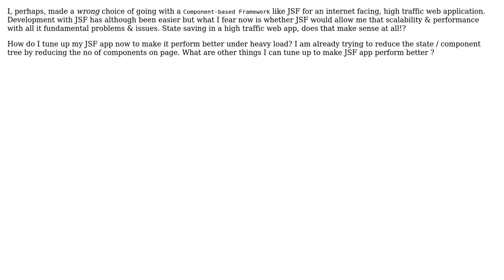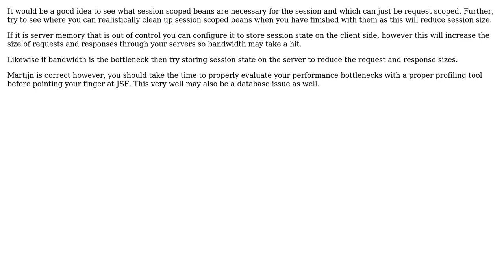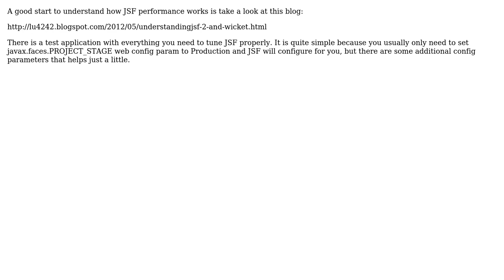Software Engineering: JSF for an internet facing, high traffic web application (4 Solutions!!)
Software Engineering: JSF for an internet facing, high traffic web application

With thanks & praise to God, and with thanks to the many people who have made this project possible! | Content (except music & images) licensed under CC BY-SA | Music | Images & others | With thanks to user sleske user Rajat Gupta user Martijn Verburg user maple_shaft user lu4242 and the Stack Exchange Network Trademarks are property of their respective owners. You are responsible for your own actions.